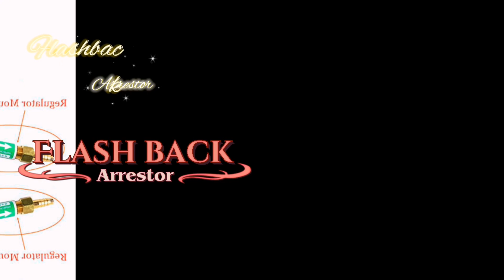أين يركب صمام ارتجاع اللهب؟ ولماذا؟ 👨‍🚒♨️